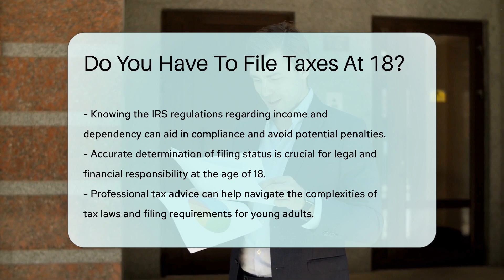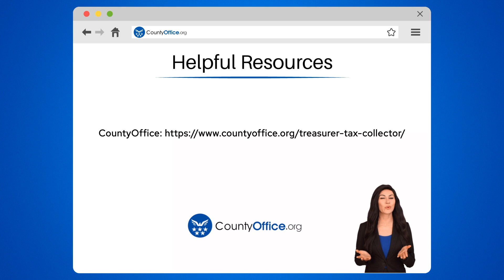Do You Have To File Taxes At 18? - CountyOffice.org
Do You Have To File Taxes At 18? Have you just turned 18 and are unsure about your tax obligations? In this enlightening video, we delve into the intricacies of whether filing taxes is necessary once you reach this milestone. Various factors, such as dependency status, income thresholds, and the sources of income, can impact whether you need to file taxes. Understanding the IRS regulations concerning dependents and income levels is vital in determining your filing requirements accurately. If your earned income surpasses a specific amount, filing taxes might be obligatory, even as a dependent. However, if your income falls below the filing threshold, you may not be mandated to submit a tax return. Consulting a tax professional can offer tailored guidance tailored to your individual circumstances.